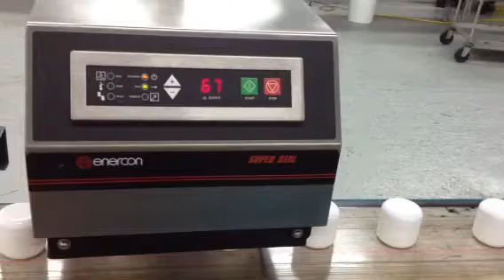Paramount Cosmetics Sealer